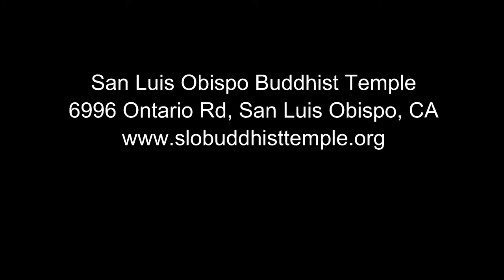SLOBC Dharma Message Nov 29 2020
Please enjoy this short dharma message from Rev. Naomi Nakano on gratitude.